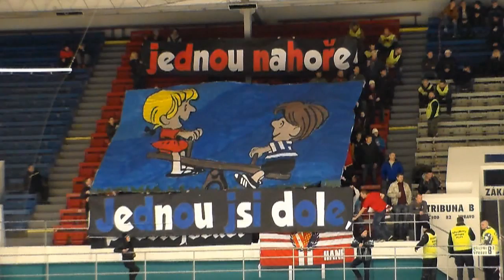AZ HAVÍŘOV - LHK PROSTĚJOV - pohled na tribuny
Video z utkání AZ Havířov - LHK Prostějov mapuje dění na tribunách a prezentace během zápasu.